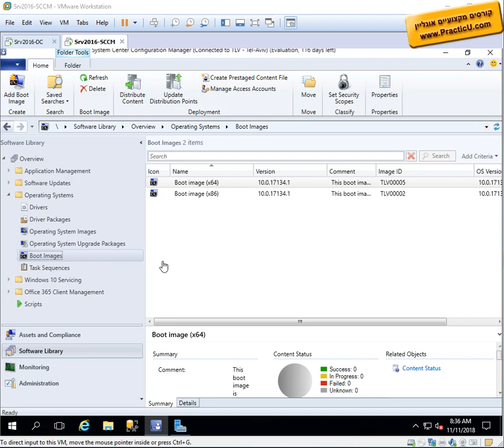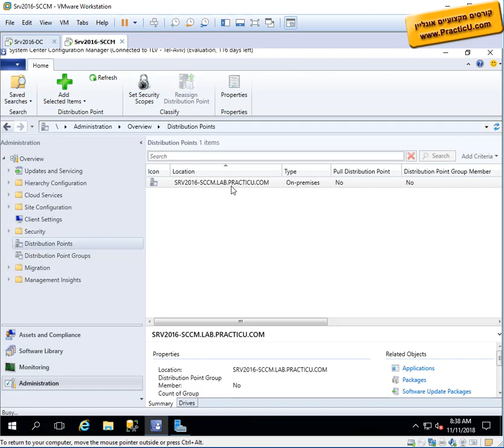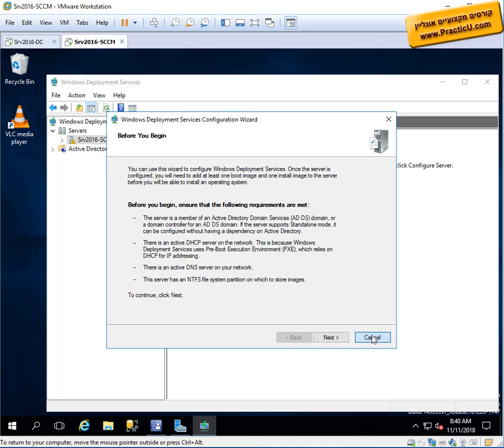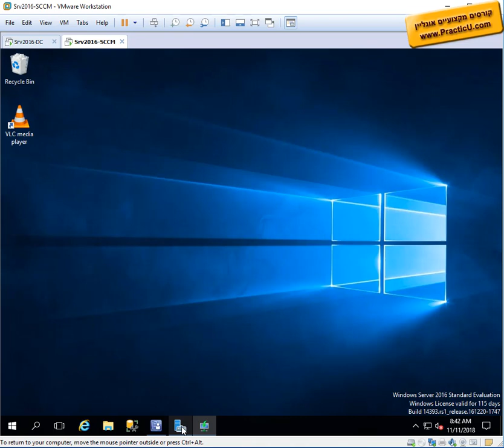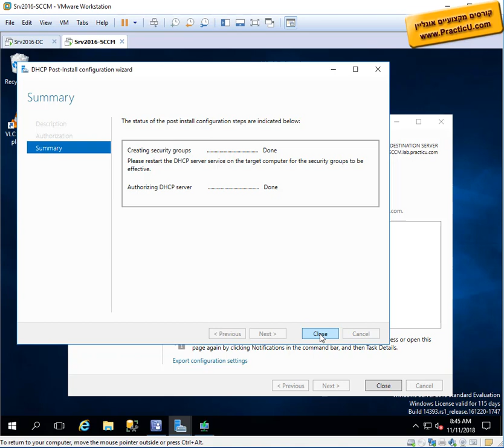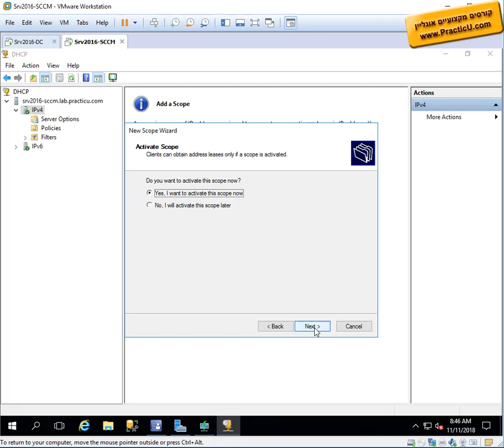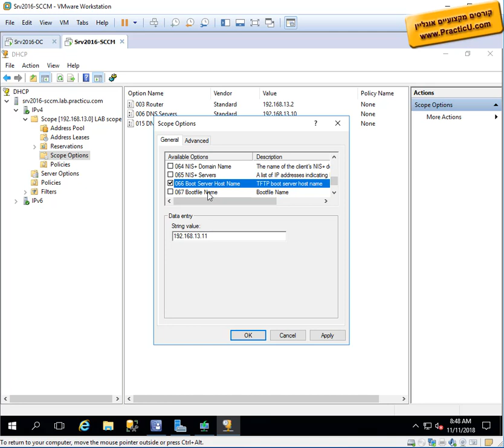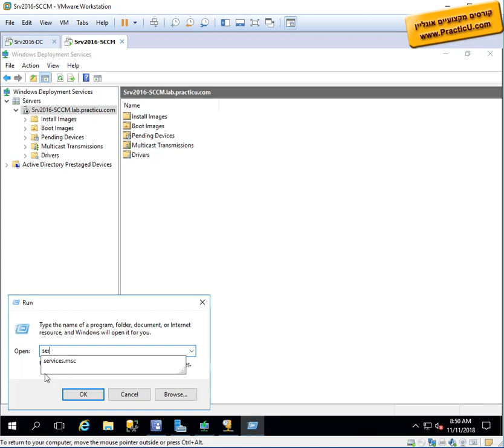הגדרת BOOT מהרשת - SCCM PXE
קורס SCCM כולל Intune - חבילת System Center